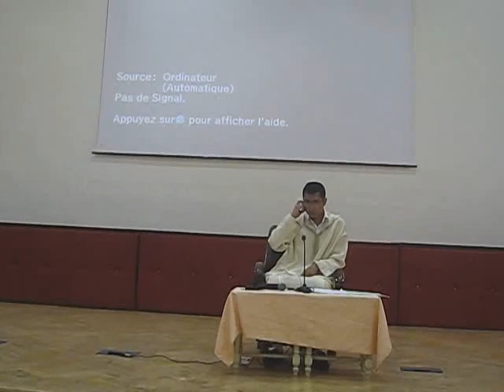محاضرة للإستعداد لرمضان : مقامات التّقوى ، إستعدادا لشهر التّقوى [ مروان بنمخلوف ].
المحاضرة أُلقِيَت صباح يوم الجمعة 5 يوليوز 2013 بنادي " الكهرما ـ اولاد حدو ـ الدار البيضاء " .